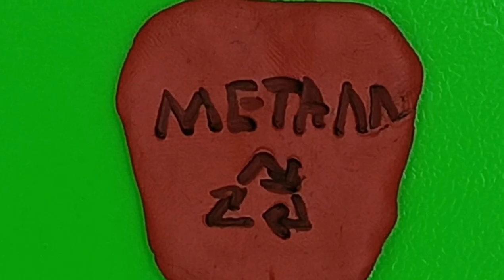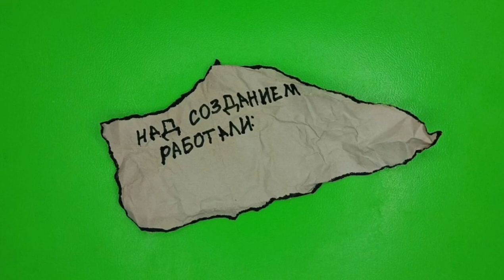Мусор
Студия анимации "Ворона"
Челябинская область, город Усть-Катав